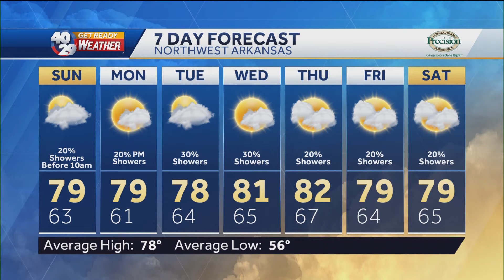Robert Suhr 40/29 News At 10pm Forecast 5-22-21